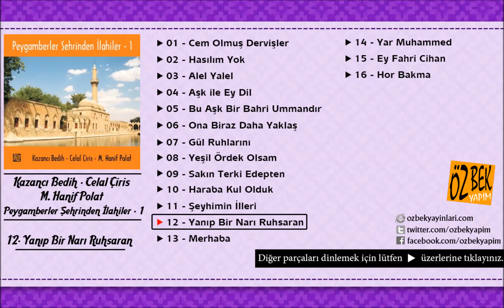Kazancı Bedih - Celal Ciriş - M. Hanif Polat - Yanıp Bir Narı Ruhsaran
Eser Adı: Yanıp Bir Narı Ruhsaran
Albüm Adı: Peygamberler Şehrinden İlahiler - 1
Okuyan: Kazancı Bedih - Celal Ciriş - M. Hanif Polat
Yapım: Özbek Yapım